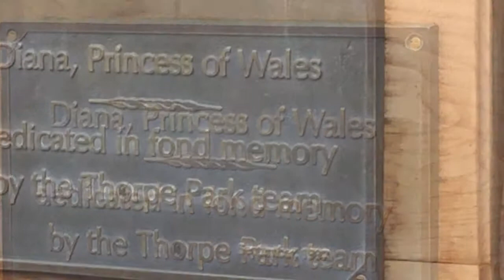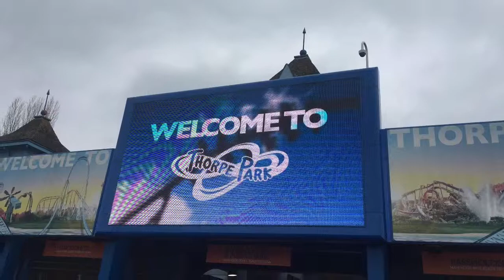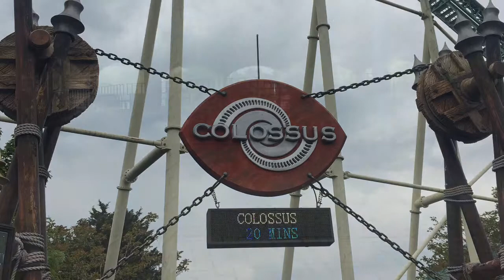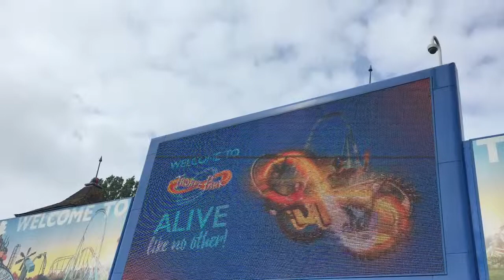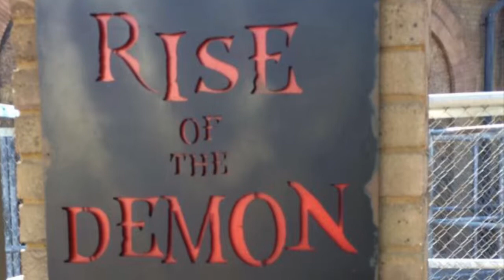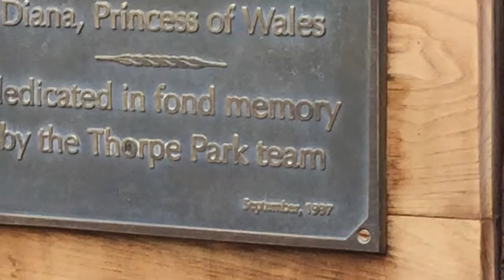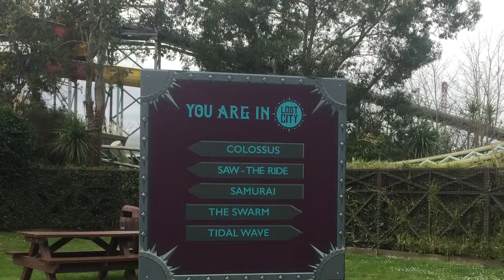My Blogs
2019 Season  vblog